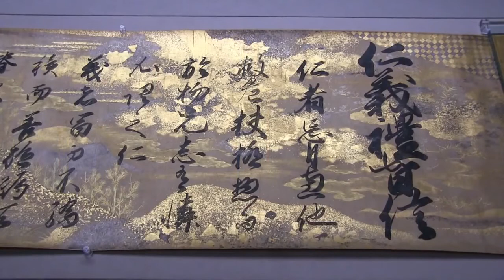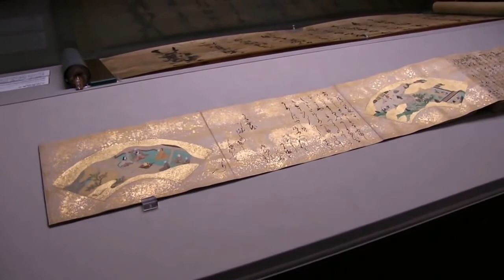根津美術館 はじめての古美術鑑賞 ― 紙の装飾 ―